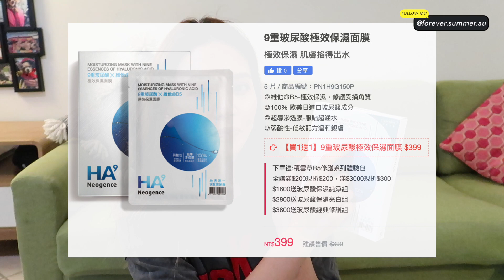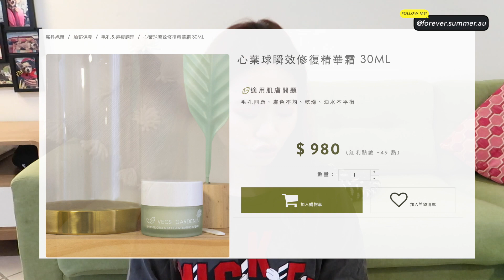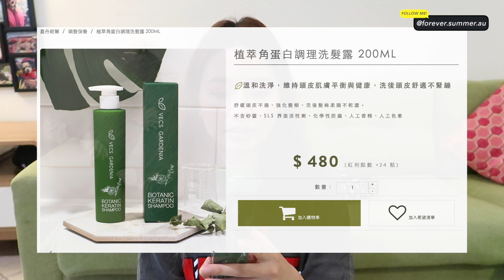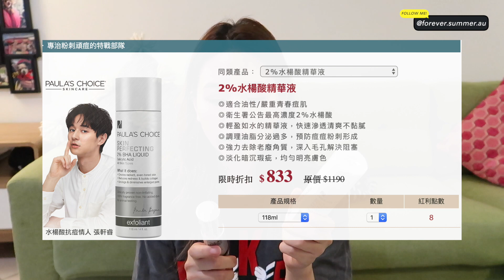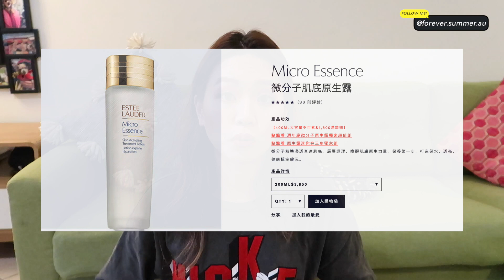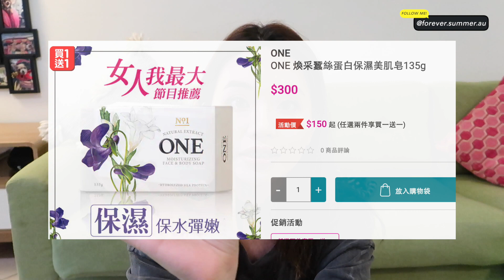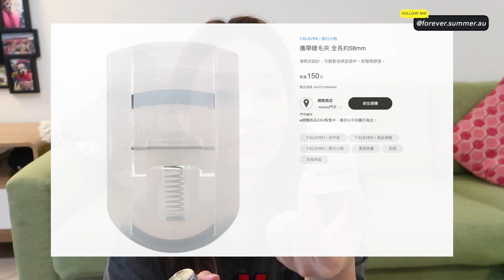從台灣扛回來的大型購物分享｜近況閒聊｜滿滿的保養品｜Macbook Pro 16 🌼☀️Forever Summer！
我回來家裡拍片了～～～
這次音樂有點太大聲了 在編輯的時候聽不出來 上傳之後才感覺太大聲 大家請見諒

除了Vlog之外 終於坐在家裡拍了這個影片
而且是用最新（近期來的第3台)的Macbook pro 16剪輯的:)

所有的商品都在影片裡面已經提供價錢 購買的渠道除了官網直接買以外都是康是美跟屈臣氏和松本清還有機場免稅店

今天的眼影我是用了Huda beauty的沙漠盤 終於試了裡面紫色系的眼影 只是畫來試試看 跟今天的裝扮有點突兀 哈哈

希望你喜歡今天的影片

小紅書 RED ID 點這↓:
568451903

關於我的臉 🌼☀️
膚質: 混合偏油 T字部位會出油
膚色: 黃二白
皮膚狀況: 鼻子和兩頰部分粗大 打過飛梭雷射二代

粉底色號參考:
🌼Mac: Studio Fix Fluid- NC 20 (slightly too dark)
🌼Too faced: Born This Way- Nude
     Peach perfect- Nude (perfect match)
🌼 Estee Lauder: Double Wear foundation and cushion- 1W2 (perfect match)
🌼Fenty beauty:
Pro Filt’R Hydrating  230
Pro Filt’R Soft Matt 160
🌼 Bobbi Brown: Skin Long-Wear Weightless Foundation- Warm Sand 2.5 (little too light)
🌼Dior: Diorskin Forever 20 (too dark due to oxidize)
🌼 Make Up Forever: Ultra HD foundation- Y235 (perfect match)
🌼It Cosmatics: Your skin but better- Light (too dark)
🌼 Loreal: Infalliable 24H- Matte- 22 Radiant Beige (little too dark)
     L’oreal Infallible 24H fresh Wear 120
🌼 Nars: Sheer Glow- Punjab Medium 1
🌼 Hourglass: Vanish stick foundation- Natural (perfect match)
🌼Espoir: Pro Tailor Foundation Be Glow- Honey (Dark 2)
🌼Maybelline: FIT ME Matte+ Poreless 120
🌼Wet n Wild photo focus- Soft beige (perfect match)
🌼Colourpop No filter stick foundation- Light 50
🌼Revlon Candid foundation 220

其它 🌼☀️
使用的相機: Canon G7x Mark II
我的所在地: 澳洲 凱恩斯